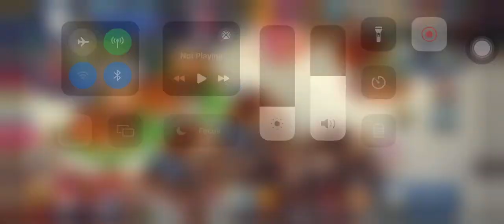CRK Caramel Arrow Cookie BUFF | Jinxlol | Cookie Run Kingdom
Name: Jinxlol
ID: FMKWY5001
Guild: MilkyPitaya
Caramel Arrow Cookie BUFF! 🤩😭🤩😭🤩